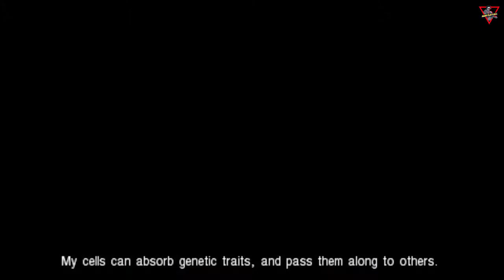Final Fantasy VII - Crisis Core [2007] [Just the Story Part 05] [Lang: En - Sub: En/Ar]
SOLDIER's Zack Fair, a naive and friendly young man, and his stern but kind mentor Angeal Hewley are dispatched to Wutai to support the Shinra war effort. However, during the fighting, Angeal disappears, and Zack is appointed to find both him and an already missing SOLDIER, Genesis Rhapsodos. Zack, accompanied by Tseng, learns that Genesis and Angeal have deserted Shinra, and, as such, Zack and Sephiroth are assigned to kill them.With help from Dr. Hollander, a scientist with a vendetta against Shinra, Genesis creates an army of clones to attack Shinra headquarters.

فاينل فانتزي 7 - ;كرايسس كور [2007] [القصة فقط الحلقة 05] [اللغة: الإنجليزية - الترجمة: العربية/الإنجليزية]
تم إرسال "زاك" من الـ"سولجر"، وهو شاب ساذج وودي،ـ
ومستشاره الصارم ولكن اللطيف "أنجيل" إلى "ووتاي" لدعم جهود حرب "شينرا".ـ
ومع ذلك، خلال القتال، اختفى "أنجيل"، وتم تعيين "زاك" للعثور عليه وعلى الـ"سولجر" المفقود "جينيسيس".ـ
يعلم زاك وهو برفقة "تسنغ"، أن جينيسيس" و"أنجيل" هجرا "شينرا"،ـ
ولذلك تم تكليف "زاك" و"سيفروث" بقتلهما.ـ
وبمساعدة الدكتور "هولاندر"، وهو عالم لديه ثأر ضد "شينرا"،ـ
ينشئ "جينيسيس" جيشاً من الحيوانات المستنسخة لمهاجمة مقر "شينرا"ـ